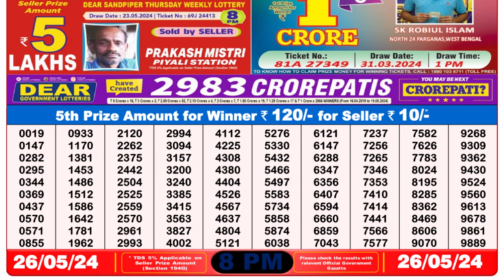🔴 Lottery Sambad Live 08:00pm 26/05/24 Evening Nagaland State Dear Lottery Result Pdf Download